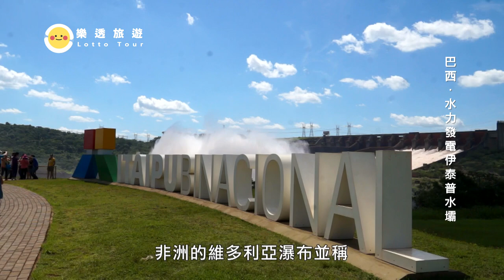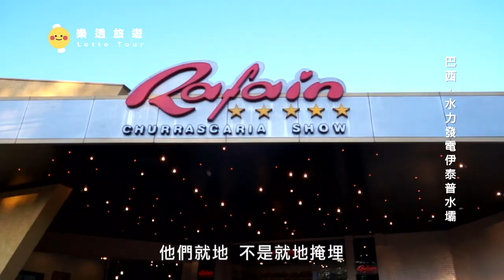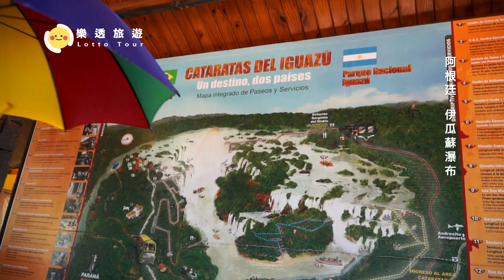【南美 South America】近看世界前三大瀑布到底會多震撼？帶你沉浸式體驗伊瓜蘇瀑布｜巴西｜伊泰普水壩｜水力發電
0:00 預告
0:44 伊瓜蘇瀑布 IN 巴西
9:43 水力發電伊泰普水壩
21:44 巴西、阿根廷、巴拉圭 三國交界
24:23 伊瓜蘇瀑布IN 阿根廷
由位於巴西巴拉那州和阿根廷邊界上的伊瓜蘇河從巴西高原輝綠岩懸崖上落入巴拉那峽谷形成的瀑布。現時成為聯合國世界自然遺產的一部分。與東非維多利亞瀑布及美加的尼加拉瀑布是世界三大瀑布。伊瓜蘇瀑布實為一組瀑布群，由275股大小瀑布或急流組成，總寬度2.7公里，比尼亞加拉瀑布寬4倍，落差由平均60公尺至最高82公尺。年均流量1,750立方公尺/秒，雨季時瀑布最大流量為12,750立方公尺/秒，這時大小飛瀑也匯合成一個馬蹄形大瀑布。如此浩大的瀑布也吸引了許多世界各地的電影爭相前往取景。

位於巴西與巴拉圭交界的巴拉那河上，為世界七大工程奇蹟，是僅次於中國三峽大壩的全球第二大水電發電廠，不只提供了巴拉圭百分之八十五的電力，也提供了巴西百分之十七的人民所需的電量。

也稱山豿，是浣熊科浣熊亞科的一種，分布於南美洲北部哥倫比亞、厄瓜多和委內瑞拉境內海拔1800～4260公尺的安第斯山地區。樹棲，雜食性。牠們有著良好的嗅覺及可彎曲的長鼻子，可以在落葉堆中翻找食物，並能從泥土中挖掘昆蟲等食物。 日行性動物，大多在樹上活動，可以翻轉踝骨關節180度，能以頭在前的方式下樹。雖然跟北美浣熊同屬浣熊科動物，但長相完全不同，也沒有將食物拿到水裡浸泡搓揉的習性。